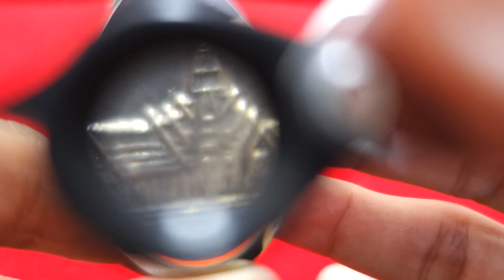[ThaiAmulet 72.] หลวงพ่อพุทธโสธร พระอุโบสถหลังใหม่ 2538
พระเหรียญ ปี 2538 ครับ หลวงพ่อพุทธโสธ วัดโสธรวราราม จังหวัดฉะเชิงเทรา ในโอกาสสร้างพระอุโบสถหลังใหม่ ฝากไลท์ ฝากแชร์ ครับ ขอบคุณมาก สวัสดี